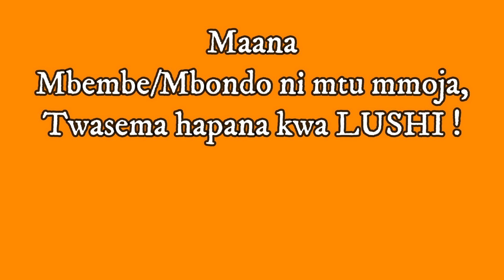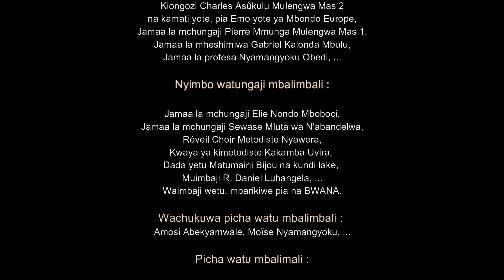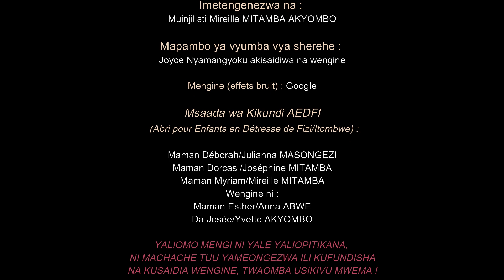Yes EMO, no LUSHI 1 : UMOJA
Lazima tupinge hewa ya ubaguzi ili kwetu kuendelee mbele !
Wabondo tujiunge pamoja, tuwe umoja kwa umoja tutashinda na Fizi/Itombwe itainuliwa ! Na Kongo nzima itapona